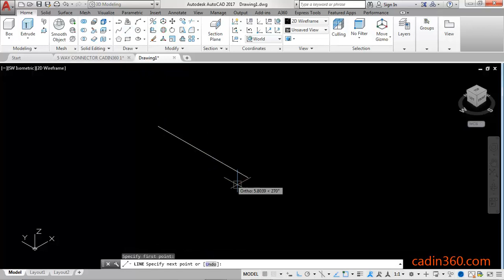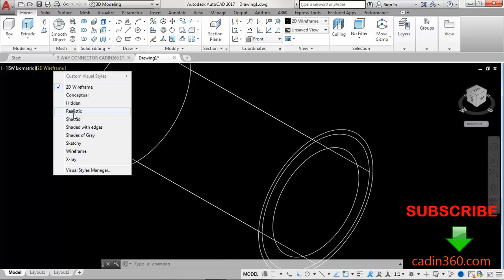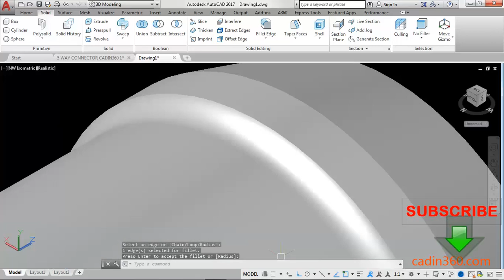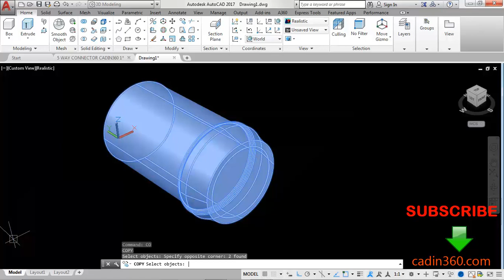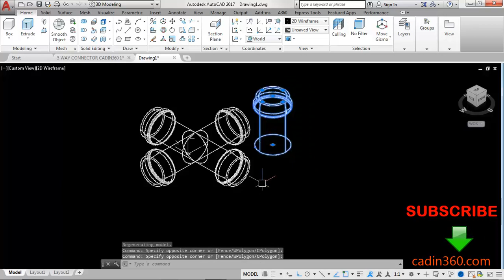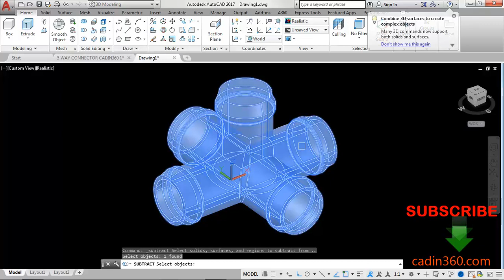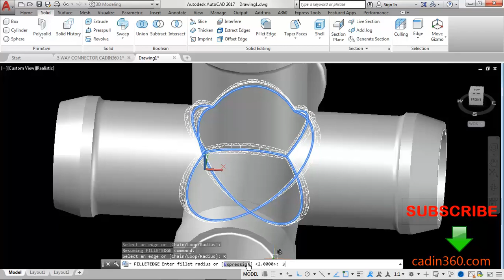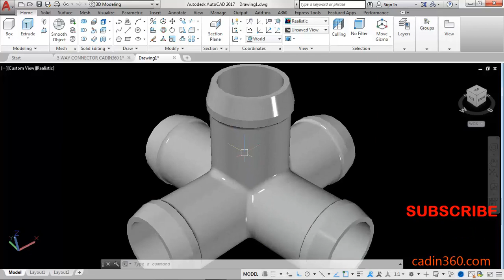AUTOCAD 3D PIPE MODELING | BASIC TUTORIAL VIDEO FOR BEGINNERS 6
For USA Visitors – Don’t Miss-- AutoCAD Product

In this AutoCAD 3D modeling tutorial, you  will learn how to create  3d water pipe connector using AutoCAD 3d modeling.
 In this tutorial, you will learn basic to advanced modeling step by step.
In this video you will learn how to create 5 way water pipe connector using 3d modeling.
AUTOCAD 3D MODELING| BASIC TUTORIAL VIDEO FOR BEGINNERS 6|T PIPE MODELING| 5 WAY CONNECTOR
tee pipe, elbow, T - Joint design 3d piping, 2d